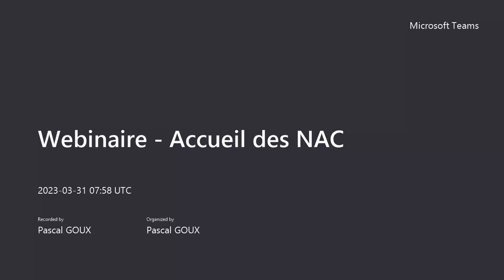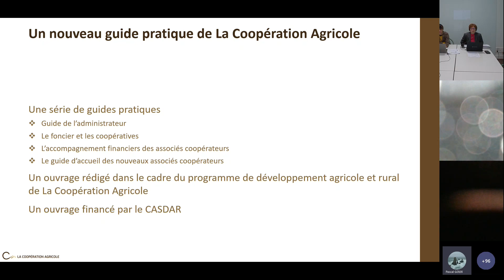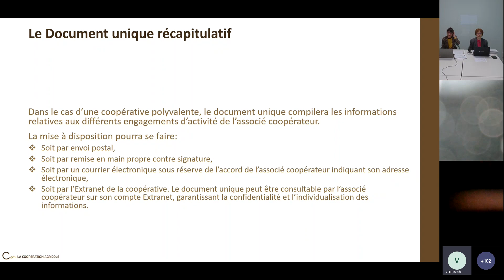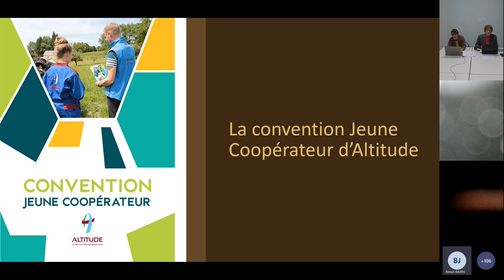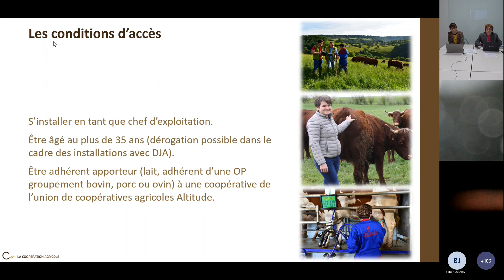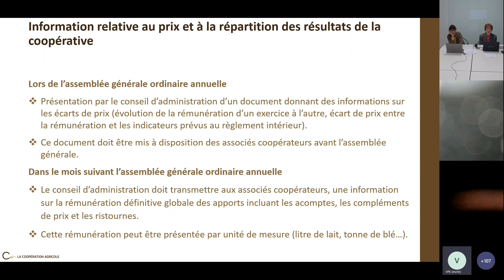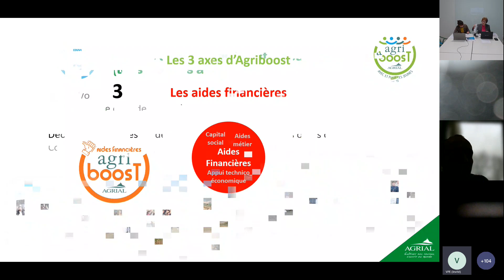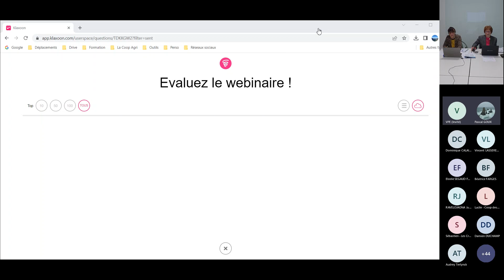Accueil des Nouveaux Associés Coopérateurs - 31 mars 2023